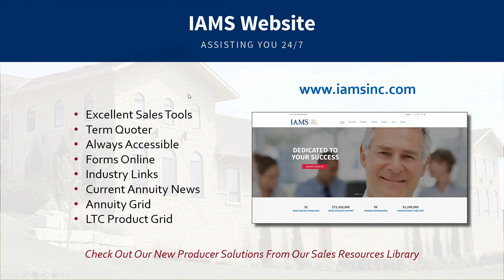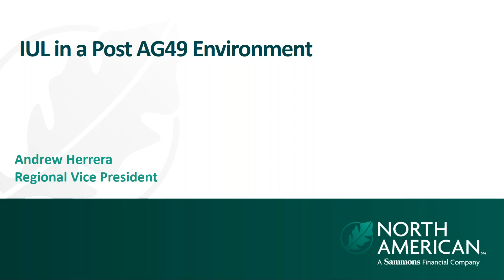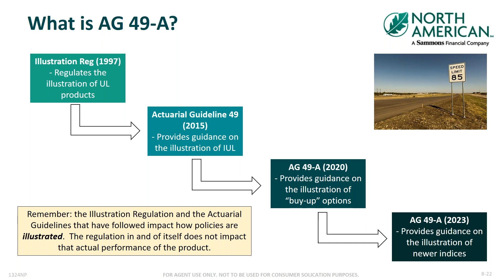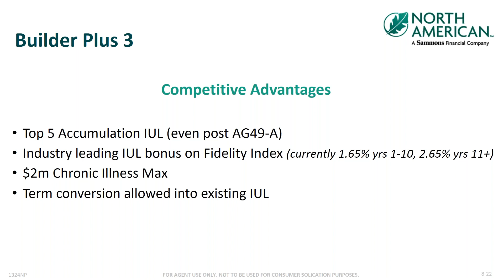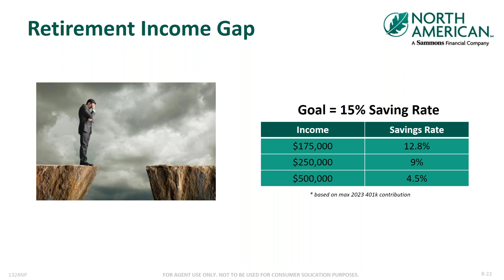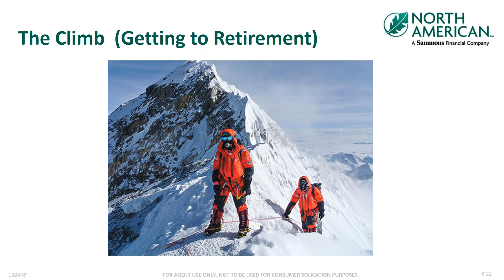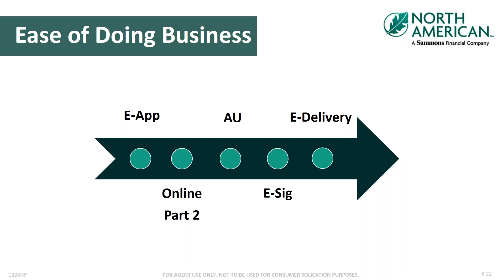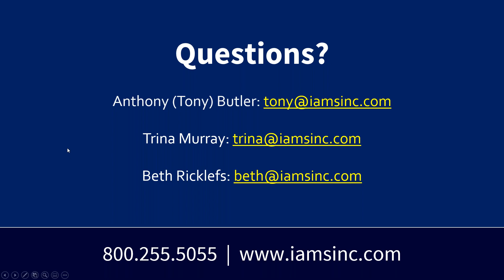IUL in a post-AG 49-B environment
Tune in to North American's Andrew Herrera and Tony Butler of IAMS for an update on the regulatory environment surrounding IULs, including the NAIC’s recent adoption of AG 49-B that affects illustrations. More importantly, find out how this solution can help your clients AND generate revenue for your business.

0:00 Introduction
6:46 IUL in a post-AG 49-B environment
52:25 Wrap up